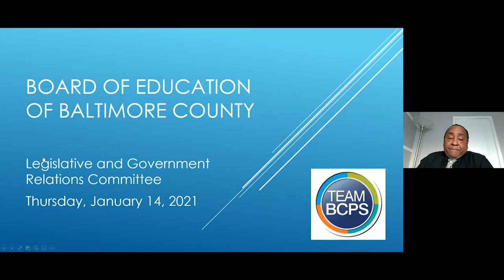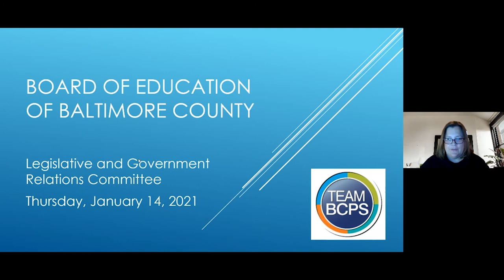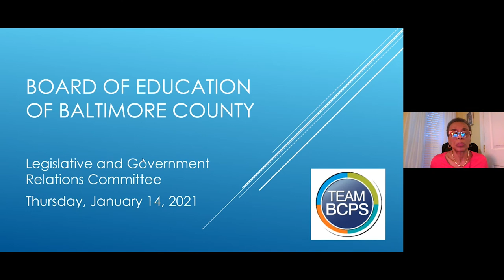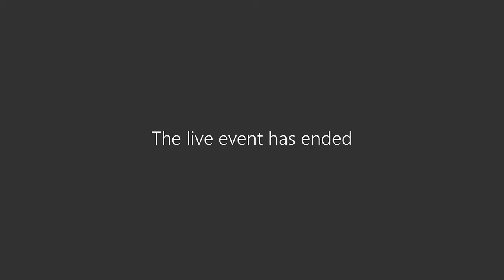1 14 21 Legislative & Government Relations Committee